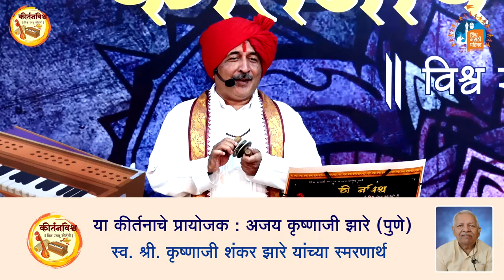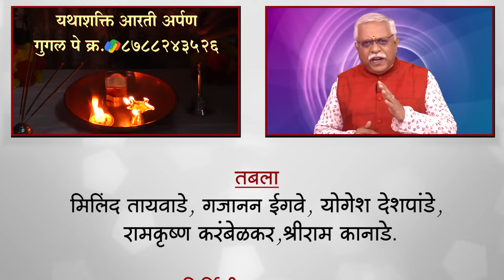दशावतार कीर्तनमाला | श्रीकृष्ण अवतार - भाग १ । श्रावण विशेष | ह.भ.प. डॉ. चारुदत्तबुवा आफळे ।vishnu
या पवित्र श्रावणमासानिमित्त कीर्तनविश्व सादर करीत आहे दशावतार कीर्तनमाला...
भगवान विष्णूंच्या दहा अवतारांचे अतिशय भावविभोर वर्णन करणारी कीर्तनमाला !
अवतार आठवा - श्रीकृष्ण अवतार - भाग १
कीर्तनकार:  ह. भ. प. डॉ. चारुदत्तबुवा आफळे

Marathi Kirtan
Dashavatar Katha
Shree Krishna Avatar
Charudattabuva Aphale